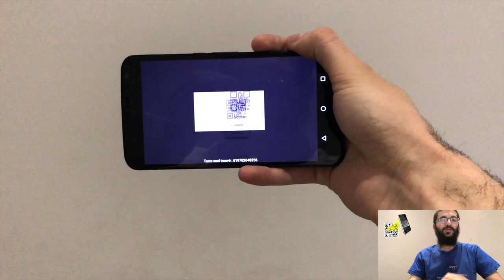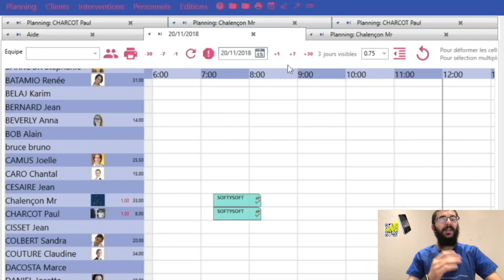SoftySoft Scanner, Le Logiciel de Pointage par QR-Code pour iOS-Android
SoftySoft fourni des milliers de badgeuses à un leader de la propreté
SoftySoft est partenaire certifié Microsoft depuis 2005
SoftySoft édite des logiciels depuis avril 2000

Les utilisateurs des logiciels SoftySoft sont des entreprises employant de quelques salariés à plusieurs dizaines de milliers de salariés, réparties sur toute la France, la Belgique, et la Hollande. A ce jour, SoftySoft a équipé plus de 1000 organisations

Le logiciel SoftyPlanning permet de gérer la planification et/ou la facturation: gestion des clients, des personnels, préparation de la paye, règlements, attestations fiscales, crédit d’impôt immédiat d’Urssaf, relance, calcul des heures

SoftySoft concoit et commercialise également des solutions pour gérer la mobilité des employés de ses clients: Badgeuse (GPRS, SIGFOX, LORAWAN), applications pour smartphones et/ou tablettes (pointage par QRCODE ou par tag NFC), pointage par téléphone via Serveur Vocal Interactif